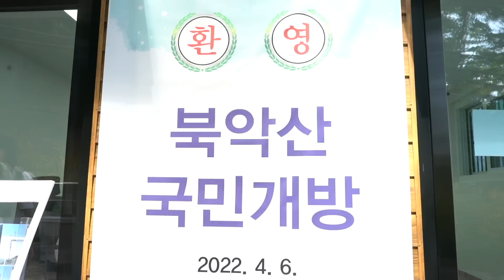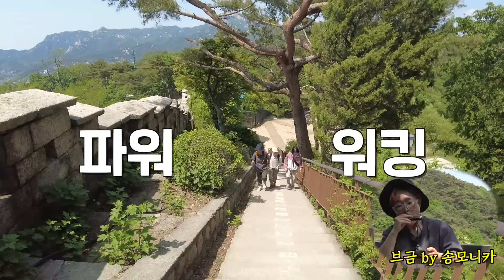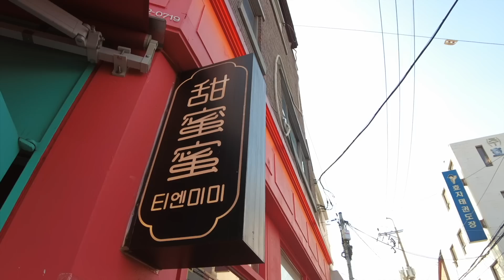54년만에 개방된 북악산 탐방로 등정 [산 아래 맛집 EP.02]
54년만에 개방된 북악산 탐방로 등정에 나선
쪼꼬미 등산러 세 명!

고정 자리를 두고 펼쳐진 치열한(?) 대결부터
산 아래 서촌에서 즐기는 먹방까지
**(맹세코 PPL 절대 아님 찐 맛집임🤚)**

버릴 거 하나없는 산아래 맛집 2회
정주행 가보자고👊
비보티비 공식 인스타그램